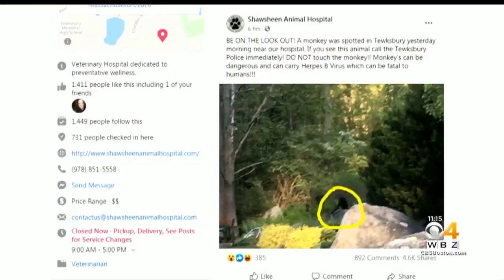Monkey May Be On The Loose In Tewksbury